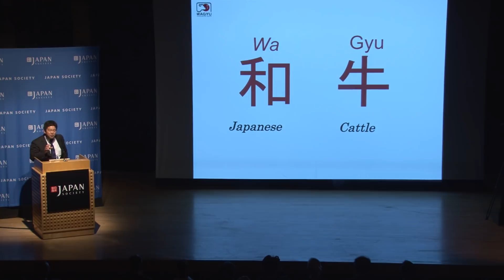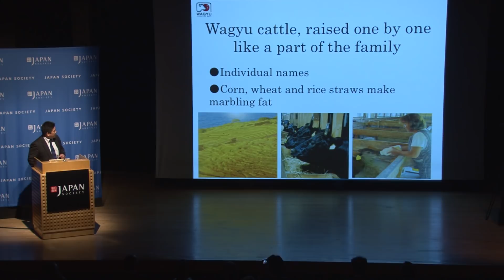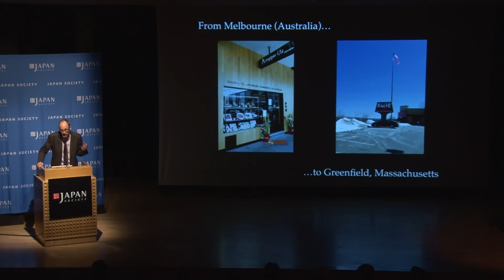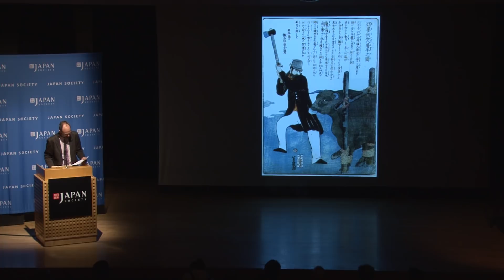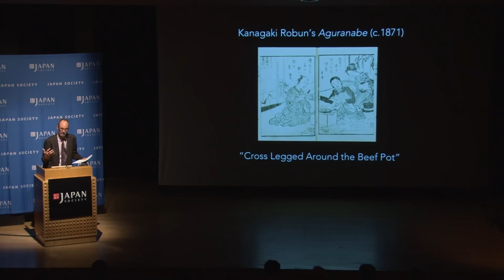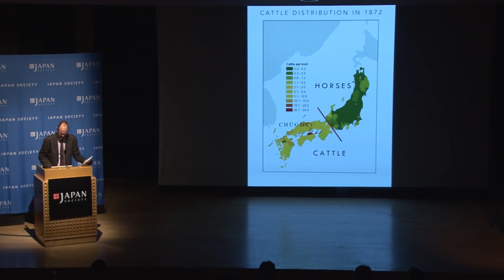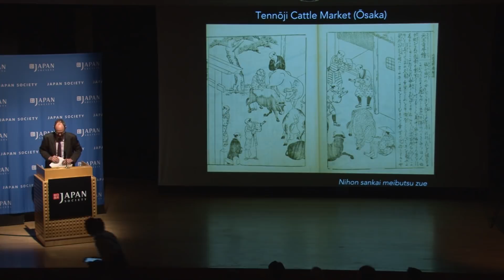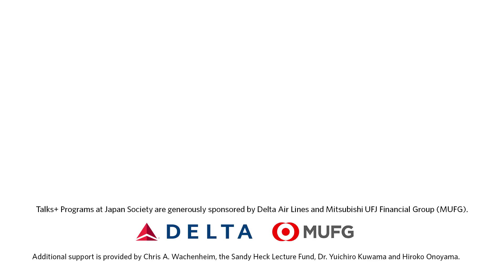Where's the Beef: Wagyu Fact & Fiction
Exquisitely tender pieces of Japanese wagyu beef seem to melt in your mouth. Prized for its delicate texture and fine marbling, prime cuts of this gourmet meat can sometimes cost over $30 per ounce. Yet many myths and misconceptions have cropped up surrounding wagyu, a word which simply combines the characters for “Japanese” and “cattle,” but may not always be so clear-cut. Are Japanese cattle given massages and fed sake and beer? What does “American wagyu” mean? At this special event, learn more about Japanese wagyu beef with Yale agrarian studies professor Dr. Daniel Botsman, watch an on-stage cooking demonstration and enjoy a tasting reception featuring wagyu beef imported from Japan.